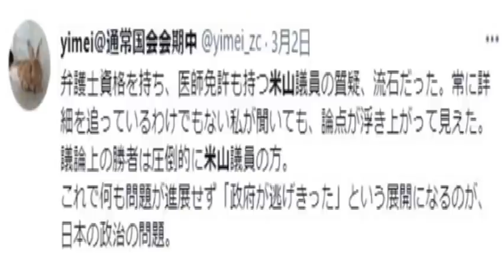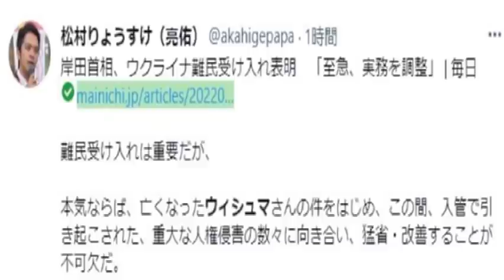ウクライナの難民を受け入れることは大切。けどこの人権感覚はどうなん？( @RyuichiYoneyama 衆議院 2022年03月02日 法務委員会 米山隆一)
⑯「えーーーーー!!難民申請って法務大臣の気分次第なの？～入管法改正⑯～」山添拓さん(参議院 2021年05月24日 決算委員会)

⑮「スリランカ女性死亡の真相は？ビデオを隠蔽!!」池田まきさん・稲田朋美さん・串田誠一さん(衆議院 2021年05月12日 法務委員会)

⑭「急げ!!抗議するなら自民党にFaxしようあした強行採決？」藤野保史さん・稲田朋美さん・寺田学さん(衆議院 2021年05月12日 法務委員会)

⑬「自己ルールさえ守らない組織にさらに権限を与える？怖ない？」藤野保史さん(衆議院 2021年05月07日 法務委員会)

⑫「絶対ヤバい動画？頑なに拒む上川陽子法務大臣の仕事って人権蹂躙？」階猛さん・山花郁夫さん(衆議院 2021年05月07日 法務委員会)

⑪「この人、維新さん？『名誉毀損してるのは法務省だ!!』」串田誠一さん(衆議院 2021年05月07日 法務委員会)

⑩「二枚舌の日本!!そもそも日本って外国人の人権を認めてる？」松平浩一さん(衆議院 2021年04月28日 法務委員会)

⑨「やっぱりって感じ!!第三者委員会は国連も日弁連も批判されていた」階猛さん・藤野保史さん・池田まきさん(衆議院 2021年04月28日 法務委員会)

⑧「自民党議員が明かしたブラックボックスの難民認定!!」寺田学さん・井野俊郎さん(衆議院 2021年04月28日 法務委員会)

⑦
「スリランカ女性をさんざん貶めて、都合が悪いとプライバシー」藤野保史さん(衆議院 2021年04月23日 法務委員会)

⑥
「スリランカ女性の死、これは殺人では？最初から最後まで酷すぎます」階猛さん・山添拓さん・池田まきさん(衆議院 2021年04月23日 法務委員会)

⑤
「日本って法治国家？難民を理由なく収容。国連に逆ギレ!!」松平浩一さん(衆議院 2021年04月23日 法務委員会)

④
「小野田紀美政務官なんで逆ギレ気味なん？国連も懸念の改正」中谷一馬さん(衆議院 2021年04月23日 法務委員会)

③
「突然ポストにペロ～ン　こんな組織が裁量権を拡大？？」寺田学さん(衆議院 2021年04月23日 法務委員会)

②
「自民議員さん　難民は怪しい難民申請を却下した」衆議院 2021年04月21日 法務委員会　井野俊郎さん

①
入管法改悪反対 「人間ですか？こんなに酷いことをなんで出来るの？　～入管でスリランカ女性が死亡①～」藤野保史さん・池田真紀さん・階猛さん(衆議院 2021年04月20日 法務委員会)

①ウクライナの難民認定の基準
②ウィシュマさんビデオの公開
③死因の究明
④医師法違反の可能性
⑤医療逼迫だったから？